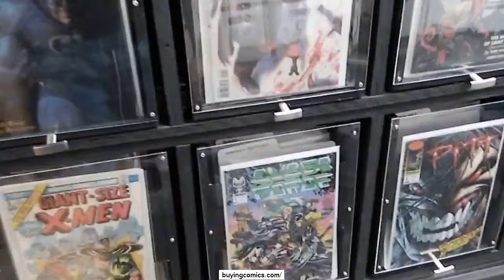Old Comics Online - Dial Us At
Do you have a comic book collection that is collecting dust? Possibly you need some additional money. We have actually remained in the comics service for over 20 years concentrating on rare and collectible comic books. Please pick any of the alternatives below to see a list of comic books that we are presently looking for. Sell Me Your Comic Books Do you have a comic book collection that is collecting dust? Maybe you need some extra cash. We have been in the comic book business for over 20 years specializing in rare and collectible comic books. Please choose any of the options below to view a list of comic books that we are presently seeking.